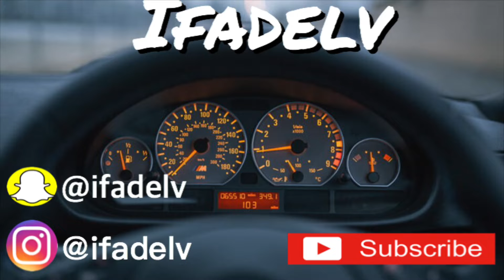HOW TO remove coolant tank bracket in a bmw e46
In this video I document my self removing the coolant tank bracket / retainer in my 2001 bmw 330ci and introduce myself to YouTube